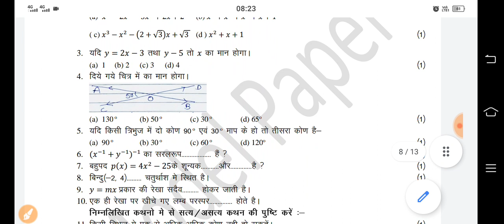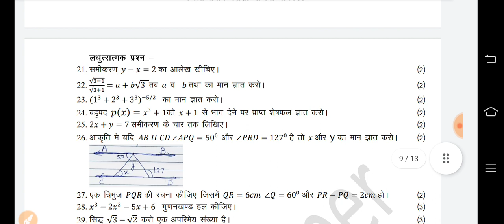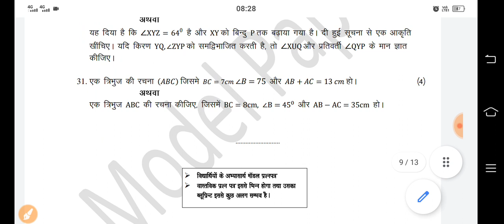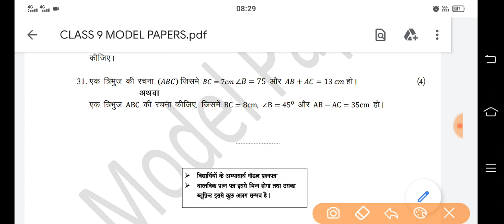कक्षा 9 गणित प्रश्न पत्र अर्द्धवार्षिक परीक्षा || Class 9 Math Paper Half Yearly Exam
MathPaper Half Yearly Exam Class 9 || गणित पेपर अर्द्धवार्षिक परीक्षा कक्षा 9 || अर्द्धवार्षिक परीक्षा के लिए महत्वपूर्ण प्रश्न

🙏🌷🙏🌷🙏🌷 सधन्यवाद 🌷🙏🌷🙏🌷🙏